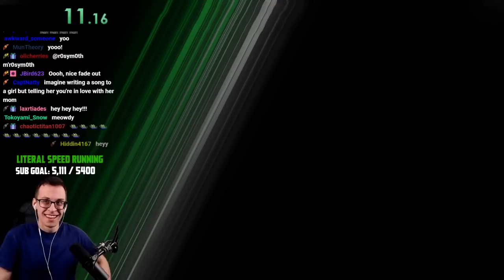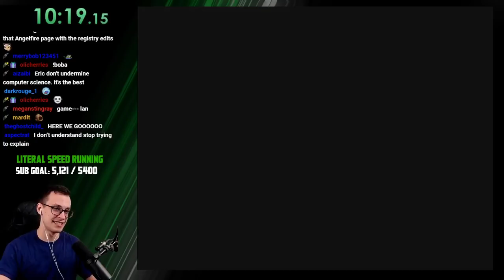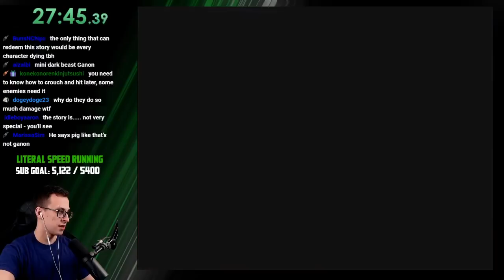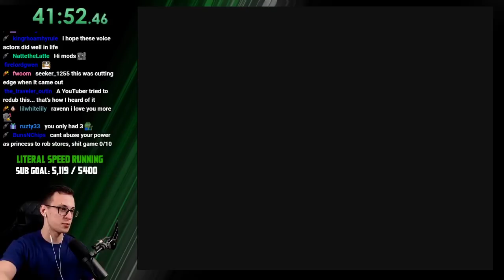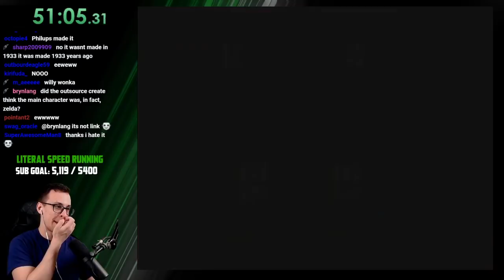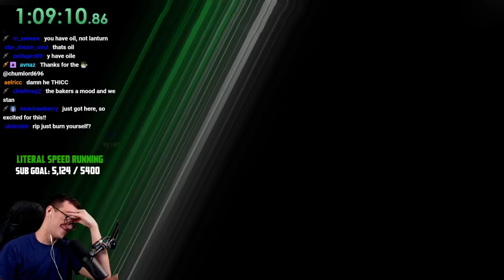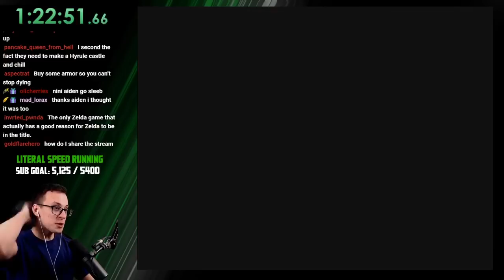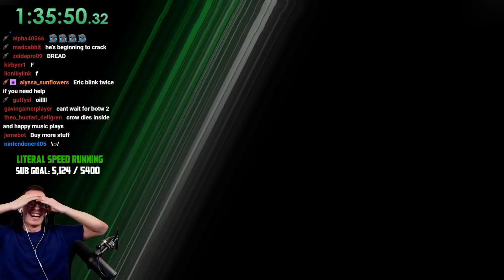The Zelda CD-i games make me want to scoop my sockets